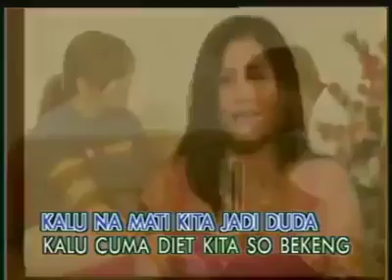Ini lagu kok buat Emosi yah - Bini pe Body so Rupa Kontainer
Yang Gemuk Jangan Tersinggung. Cuma Lagu